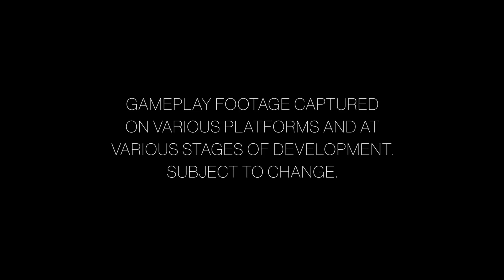Final Fantasy XV Universe & Episode Ignis New TGS 2017 Gameplay Trailer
Tokyo Game show 2017 kicks off with a new footage of Episode Ignis in FFXV, comrades multiplayer and more!